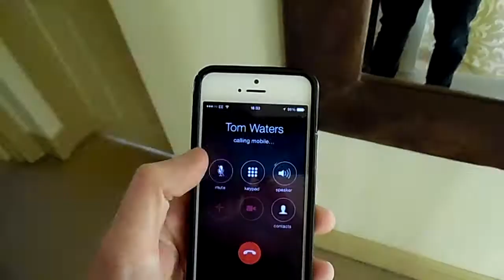Poetry Slam (Jay's World Vlog : 2)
Messed around with some new cameras! Also spent the day doing some poetry for National Poetry day!
Don't think we will cut it as poets in all truth :(